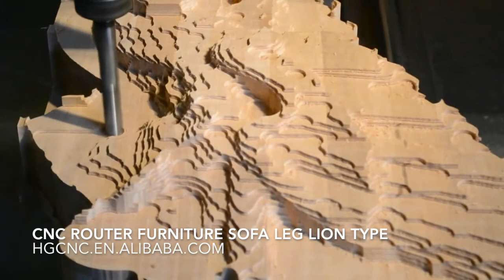CNC ROUTER FURNITURE SOFA LEG LION TYPE